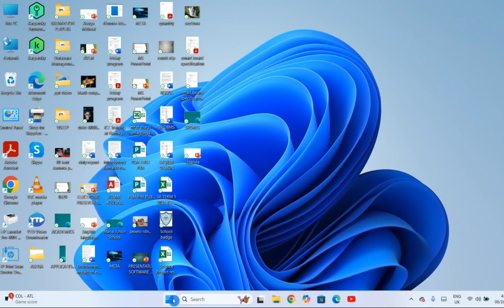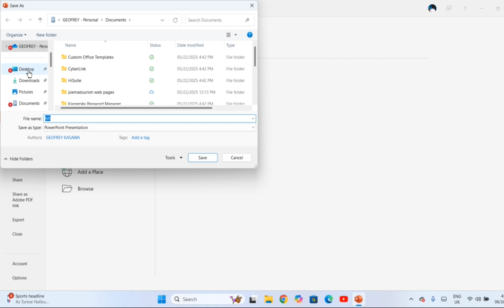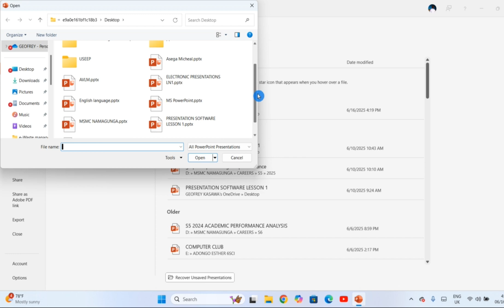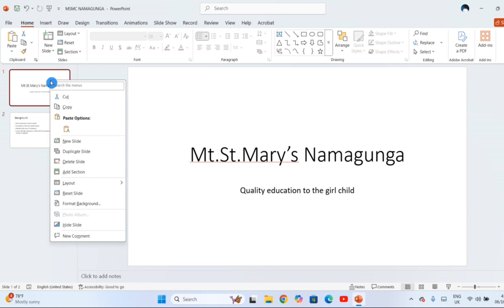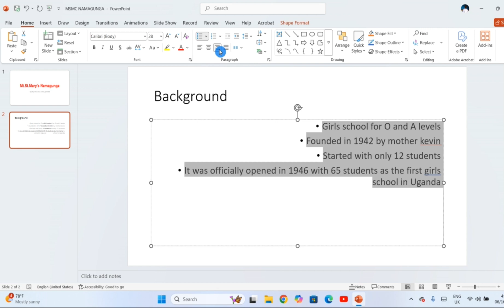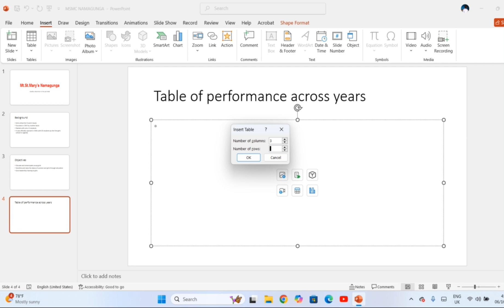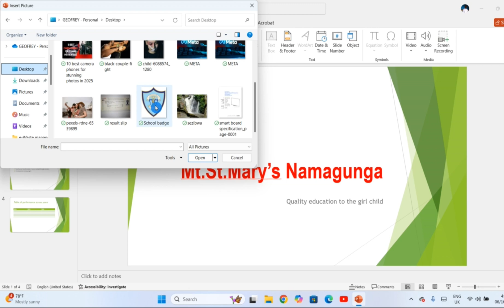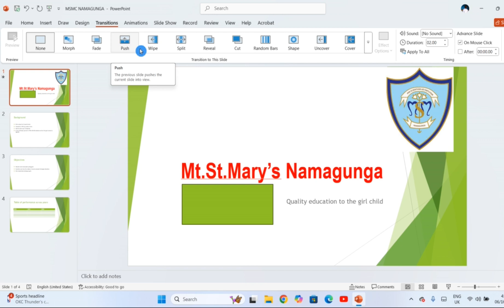PowerPoint Tutorial for Beginners: Step-by-Step Guide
PowerPoint Tutorial for Beginners: Step-by-Step Guide will teach you PowerPoint basics in less than 20 minutes.

🔍 What You’ll Learn:

How to create a PowerPoint presentation from scratch
Using themes, layouts, and slide designs
Adding and formatting text, images, and shapes
Inserting tables
Applying transitions and animations

🚀 Perfect for:

Total beginners
School and college presentations
Office and business slide decks
Anyone who wants to master PowerPoint quickly!

📌 No prior experience needed. Just open PowerPoint and follow along.

✅ Watch till the end for pro tips and a simple design strategy to make your slides stand out!

👉 Chapters:
00:00 - Intro
00:14 - Starting a New PowerPoint Presentation
02:14 - Save a presentation
02:48 - Adding New Slides
05:03 - How to Open an Existing PowerPoint Presentation
06:10 - Delete a Slide in PowerPoint
06:58 - Add a slide
07:38 - Duplicate a slide
08:18 - Formatting Text
12:08 - Change slide positions by moving them
12:48 - Insert tables
13:46 - Slide designs
14:40 - Insert and edit images
15:58 - Insert and edit shapes
16:53 - Animations and Transitions
18:10 - Conclusion